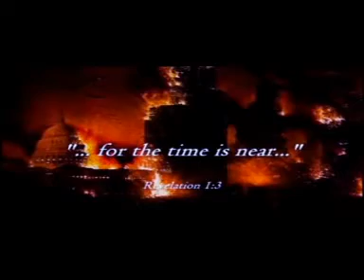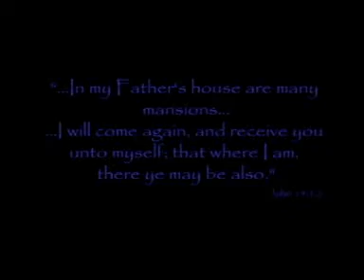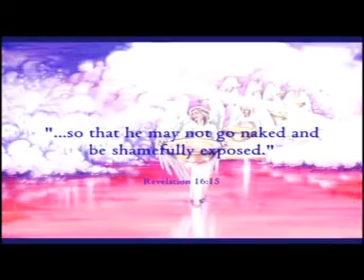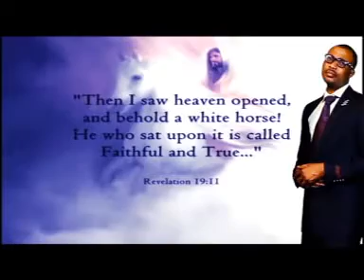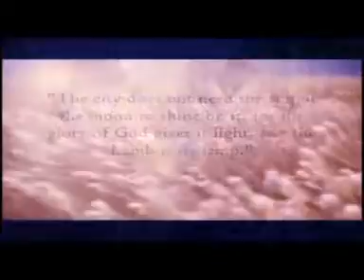He's Coming Soon